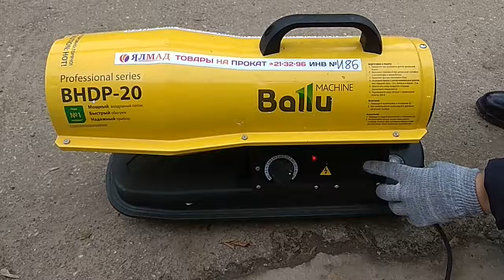Дизельная пушка Балу Ballu BHDP 20. Аренда прокат Чебоксары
Аренда дизельной пушки в Чебоксарах, тел: 38-16-36.

Прокат дизельной пушки в Чебоксарах. Аренда климатического оборудования в Чебоксарах по приемлемым ценам!